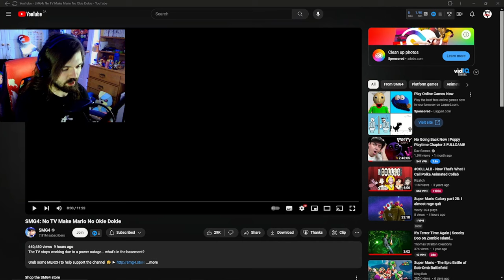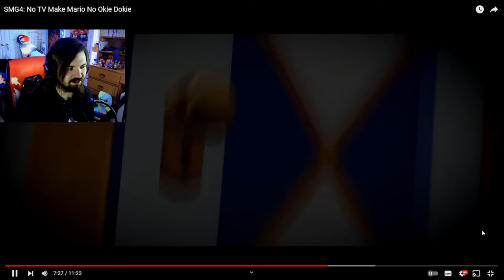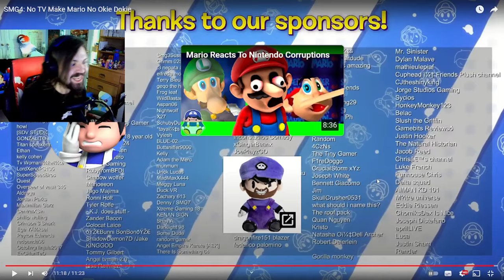TV ADWARE IS HIDING!!! - SMG4: No TV Make Mario No Okie Dokie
TV HARDWARE ARC IS HEREEEEE AXOL TIME TO RETURN!